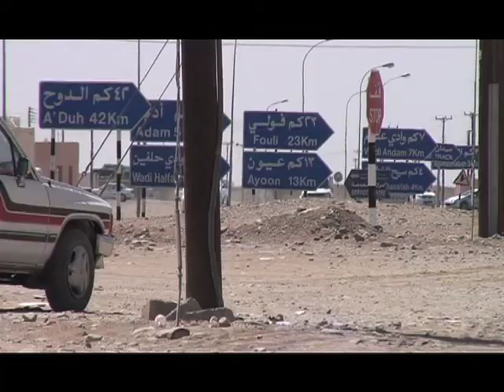OFF THE CHART Dubai Oman 09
Fishing in Dubai Oman